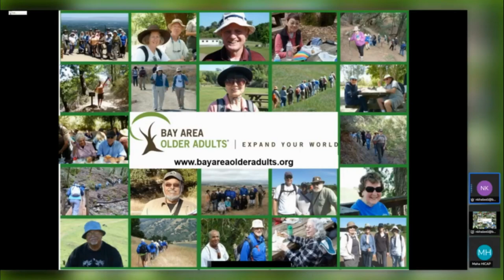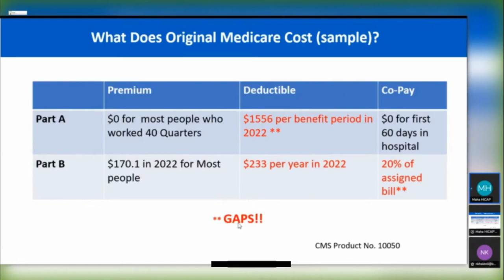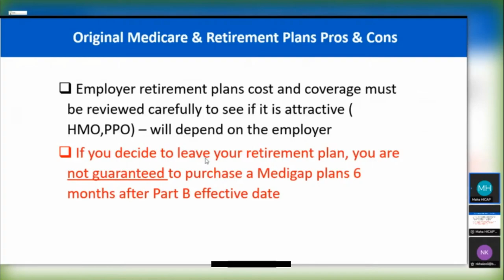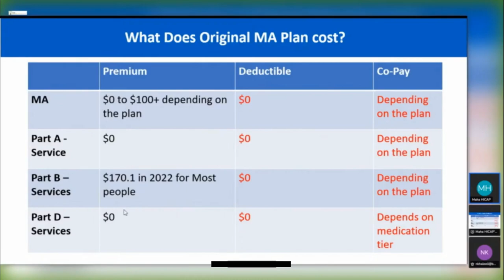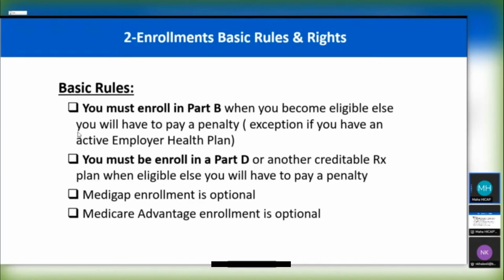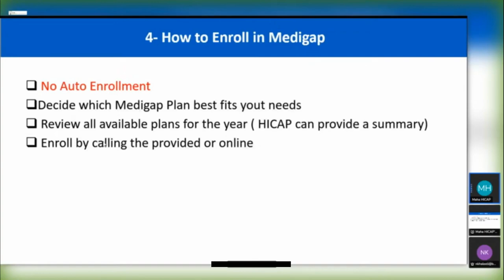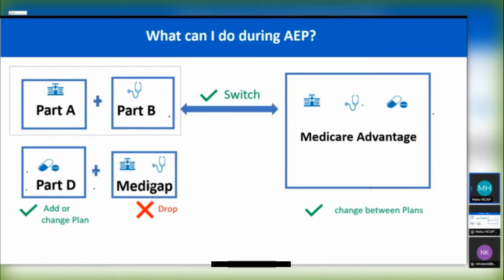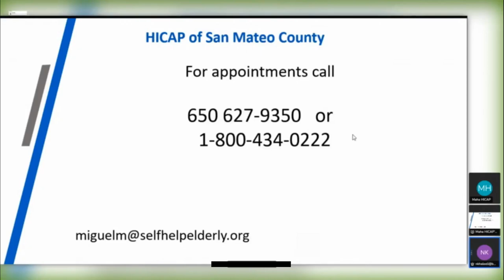Make The Most Of Medicare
Are you new to Medicare or thinking about making changes to your plan? Learn about Medicare plans, prescription drug coverage options and other important information.